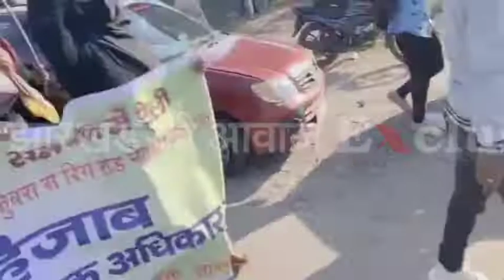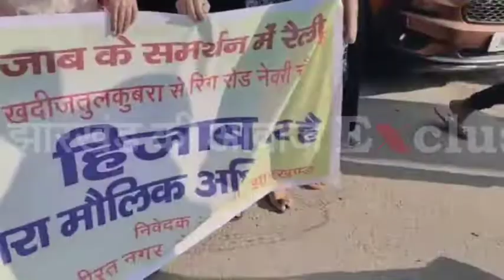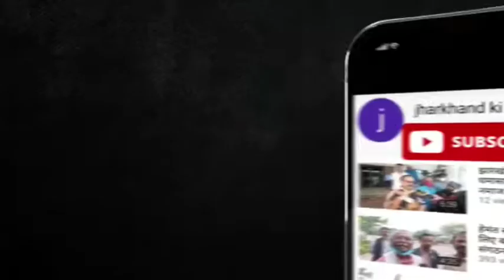हिजाब विवाद पहुंचा अब रांची की सड़को पर भी